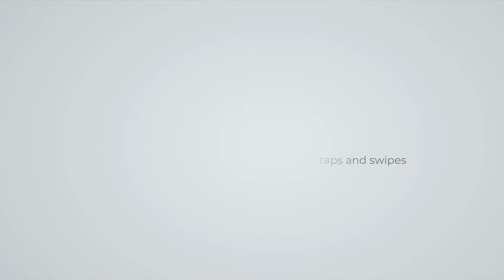Astrum Wireless Bluetooth IP68 Sports Smart Watch - M2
Astrum M2 bluetooth wireless smart fitness watch is a mix of a bold fashion statement along with health monitoring functionality, featuring a 40mm ultra retina 4D curved IPS touch screen for easy use and navigation.

The blood oxygen feature of the fitness tracker monitors your blood oxygen in real-time, while the heart rate monitor records your heart rate data 24 hours to help you optimize your training sessions and stay healthy.

The eye catching screen displays the inbuilt apps and icons very clearly so you can never miss any important call and messages notification. Choose your screen display style with the unique 10 themes and 1 custom DIY screen. Read calls, SMS and SNS notifications, including Instagram/YouTube/Snapchat/Facebook/Twitter/WhatsApp and more directly on your wrist, while staying connected with the world.